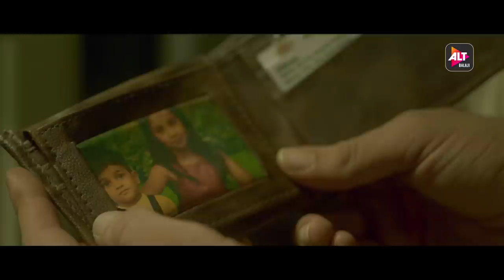Bandeya | Official Music Video | Revan Singh, Saurabh Das | Crashh | ALTBalaji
🎵 Chal Bandeya, phir aaja, tera ghar yahi 🎵

When they finally meet, will their ‘love’ bring back these siblings again?

Listen to Bandeya, and go hug your sibling RN!

Music Composer - Revan Singh
Music Production - Revan Singh
Guitars and strokes - vinnie Hutton
Singer -Saurabh Das
Mixing and mastering :- Niraj singh, assistant engineer franco bhalla
LYRICS -Revan singh